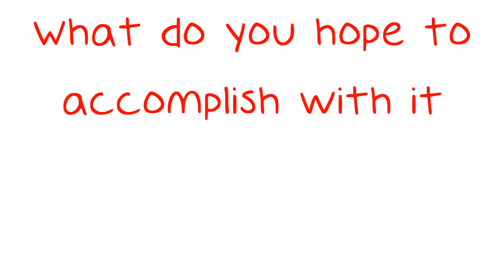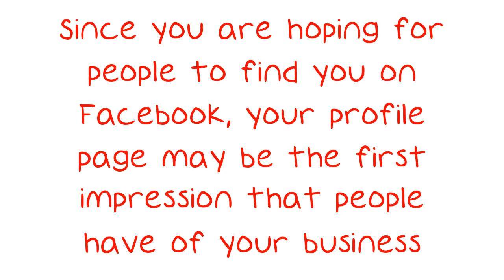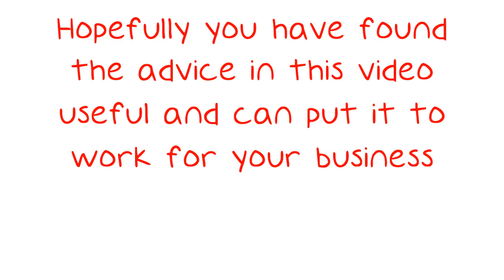These Facebook Marketing Tips Can Really Make Your Business Take Off.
These Facebook Marketing Tips Can Really Make Your Business Take Off. If you have been trying to think of a new way to increase revenue and exposure for your business, look no further than Facebook marketing. With a great profile and consistent interaction with the friend-base, you can rapidly improve your company's bottom line. Use the tips in the following video to turn your business around! Marketing through the use of Facebook tabs is an easy and efficient way to get the word out.